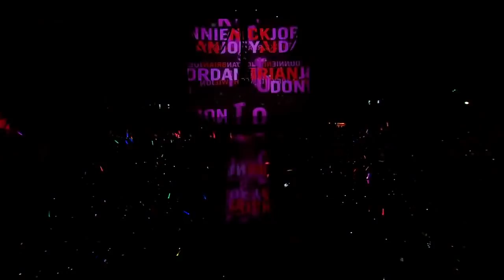NKOTBSB Tour Live 02 Arena London (HD)